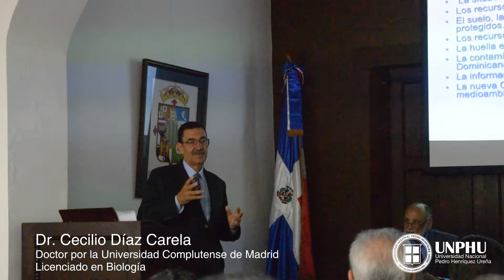Charla "Ética en la Biosfera y Crisis Ambiental en República Dominicana"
Centro de Altos Estudios Humanísticos y del Idioma Español adscrito a la UNPHU realizó disertación académica.
Dictado por el Doctor Cecilio Díaz Carela.